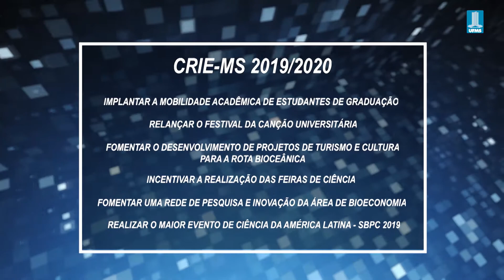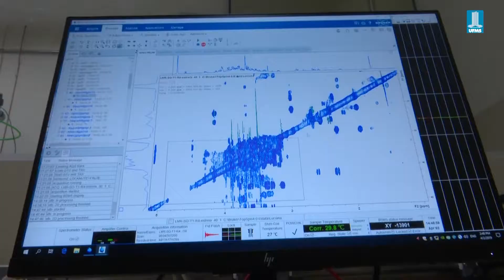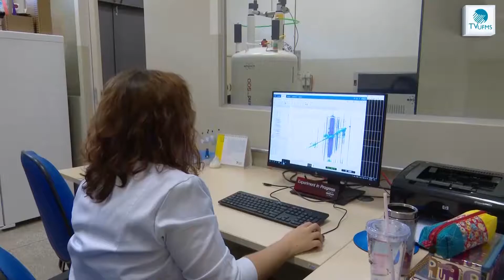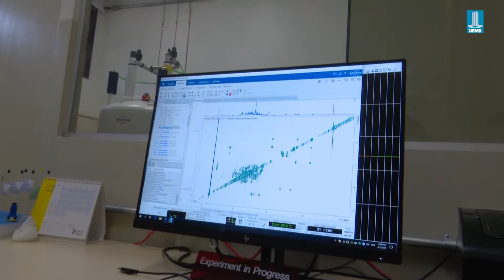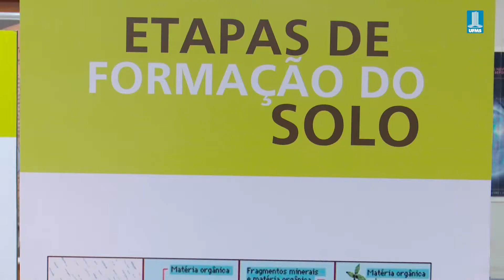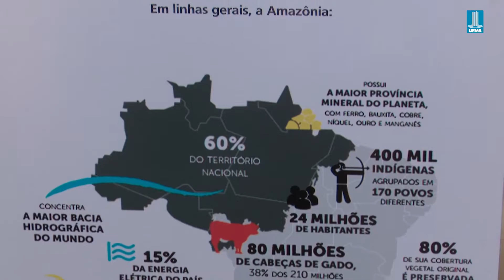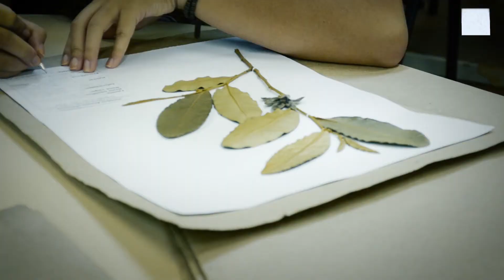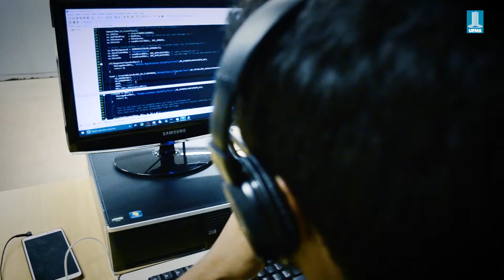Jornal UFMS - 6 a 12 de abril 2019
As notícias desta edição do JUFMS:
- A expectativa dos câmpus da UFMS para a 71ª Reunião da SBPC
- Visita da Comissão Nacional da SBPC
- Parcerias com empresas e instituições
- Equipamento de ressonância magnética começa a operar no Instituto de Química
Acompanhe!